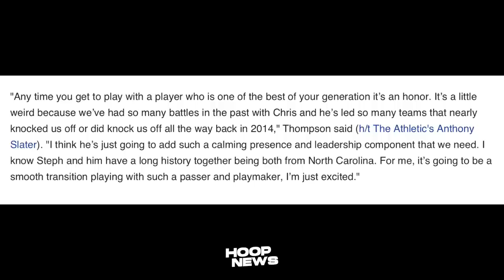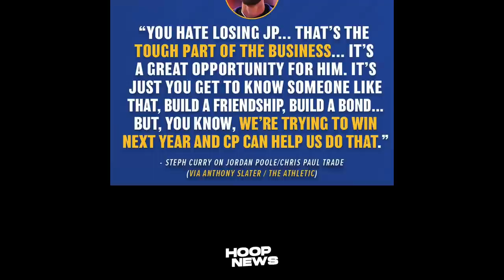Sinabi ito ni Steph at Klay tungkol sa Trade ni Chris Paul sa Warriors...